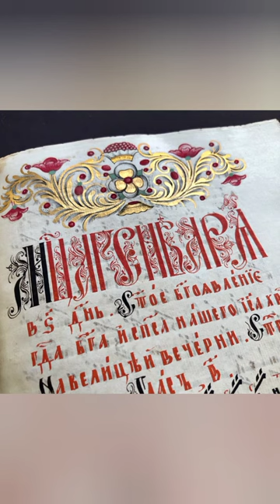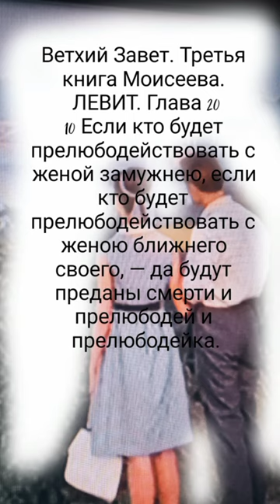си е сказал Исая